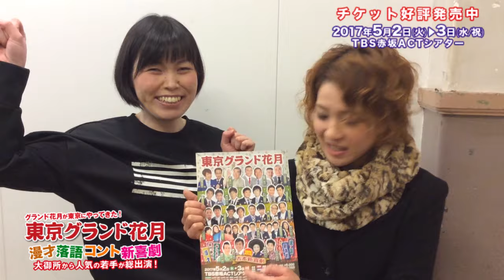東京グランド花月出演の尼神インターが見所を語る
男女共に楽しめる恋愛ネタをお見せします ♪

東京グランド花月
5月2日(火)/3日(水/祝)
TBS赤坂ACTシアター